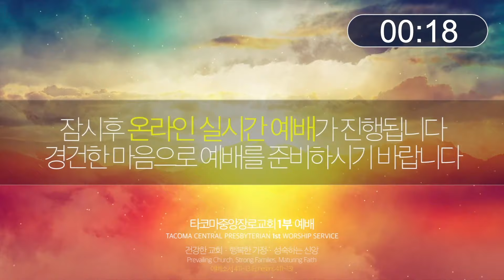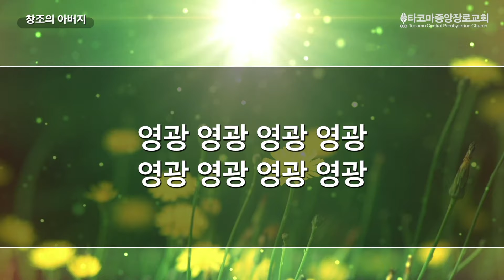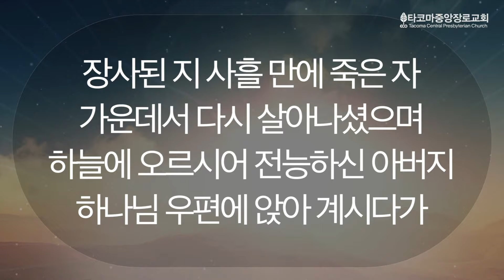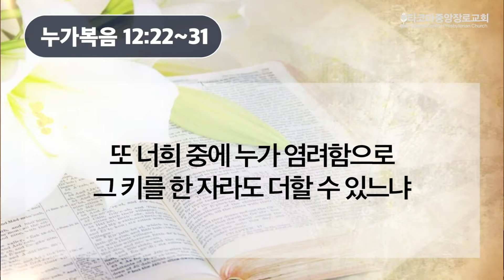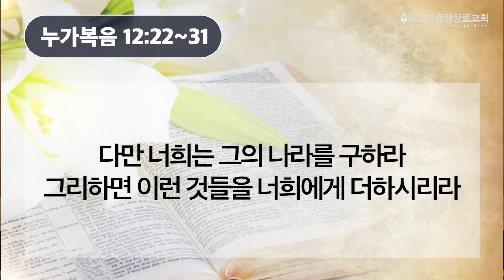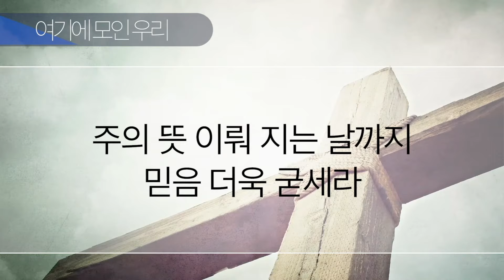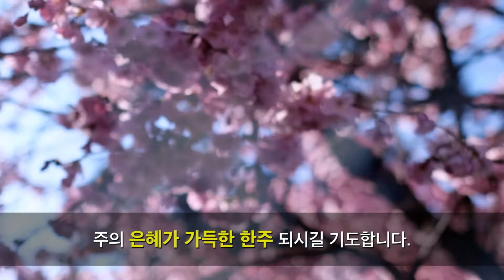[주일예배] 04.26.20(누가복음 12:22~31) 이형석목사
*CCLI Streaming License #20175442​ 타코마 중앙장로교회에 오신 여러분을 환영합니다.